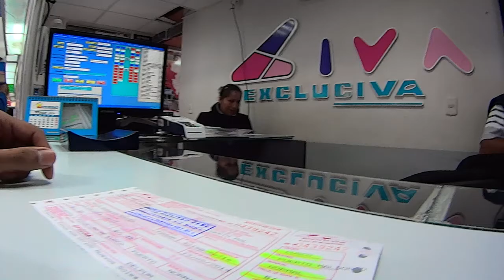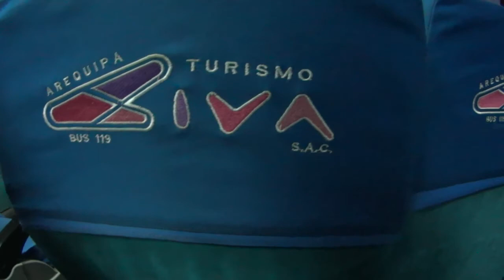vlog185 - Layover in - Cusco, Peru